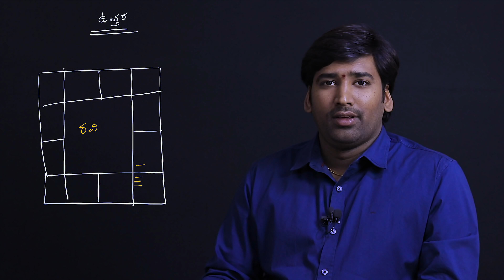Uttara Phalguni | Learn Astrology in Telugu | ep70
Uttara Phalguni “The Star of Patronage”

Symbol: Back Legs of Bed (especially the Marriage Bed), Hammock (symbolises stillness of Life and Thoughts like a state of Deep Meditation and the Pleasure Associated), Four Legs of a Couch (symbolises the Four Planes of the Soul’s Evolution namely Physical, Mental (Conscious), Astral (Sub-Conscious) and Ethereal (Supra-Conscious))

Deity: Aryaman (One of the 12 Adityas or Vedic Solar Deities is the God of Patronage, Kindness and Favours, the God of Leadership, Honour, Nobility and Society, he is also the God who Protects the Inheritance. He is also called the God of Contracts and Unions and the King of Ancestors)

Favourable: Marriage, Sexual Activity, Beginning Activities, Founding an Organization, Dealing with Authority Figures, Administrative Work, Buying a Home, Inaugurations, Performing Ceremonies, Giving to Charity, Diplomacy, and Wearing New Garments or Jewellery

Unfavourable: Endings, Completions, Confrontations, Retaliation, Activities requiring Harsh Behaviour, Retribution, Combat, and Lending Money

astrologers in hyderabad , telugu astrologer , best astrologer in hyderabad , famous astrologer in hyderabad , best telugu astrologer , indian astrologer , best astrologer , learn astrology